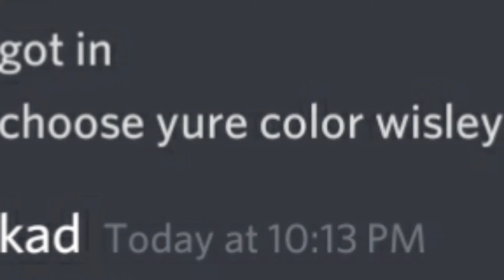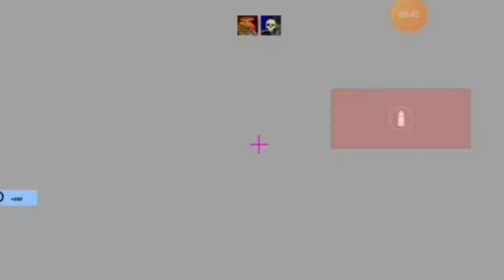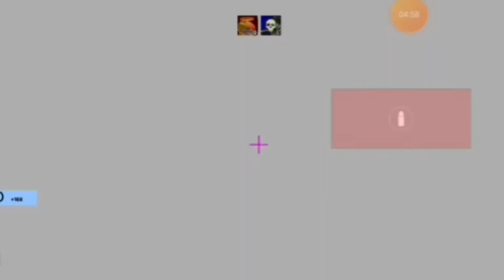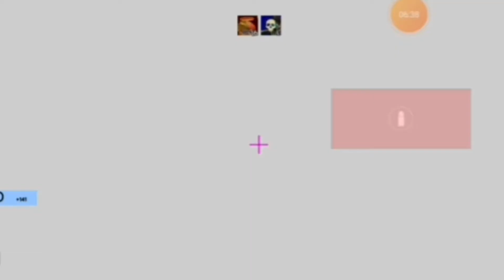Arsenal But I Learned The Hard Way 1V1 With Ty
lol I ain't expect this I thought I had it in the bag...